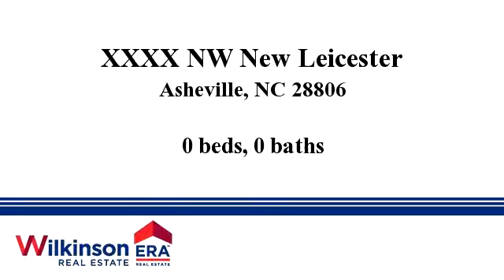Homes for sale - XXXX NW New Leicester, Asheville, NC 28806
Over 5.5 acres in sought after Asheville on busy 5 lane highway! High traffic area with exposure to over 28,000 commuters a day. Over 1200 feet of road frontage. 4 parcels for a total of 5.76 acres with 2.13 acres zoned RM16 (multi family for 16 units per acre) and 3.63 zoned HB. Water and sewer are available.

Bedrooms: 0
Bathrooms: 0
Square Feet: 0
Price: $525,000

Last modified: